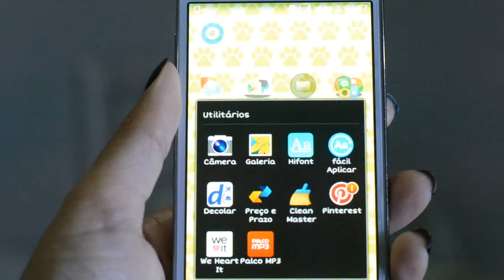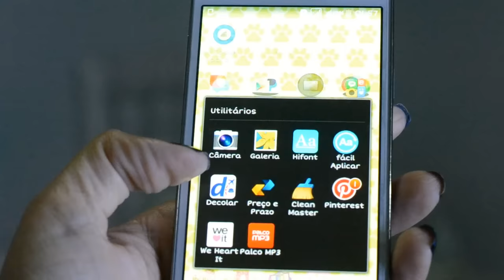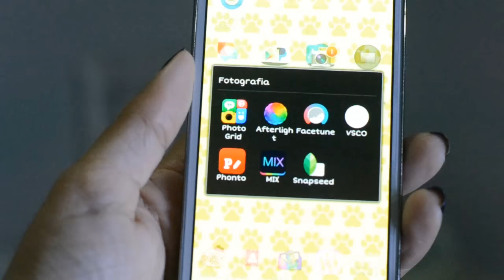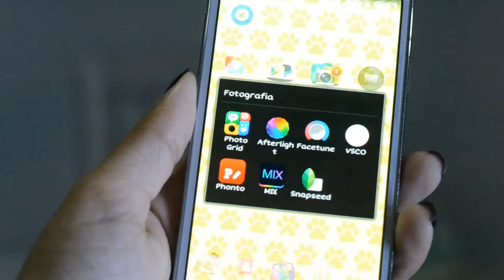MEUS APLICATIVOS FAVORITOS